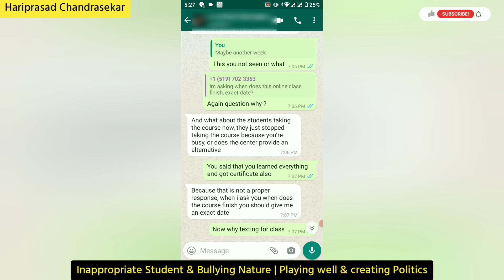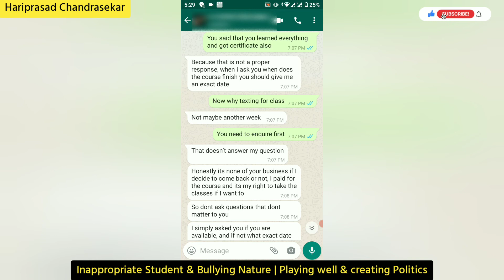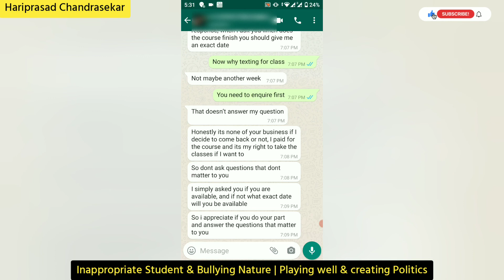Inappropriate Student & Bullying Nature | Playing well & creating Politics